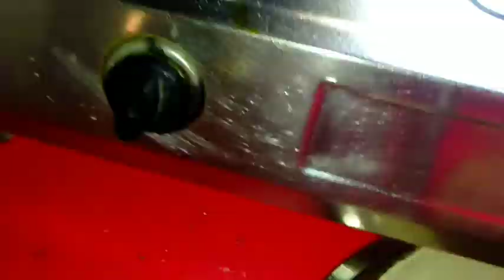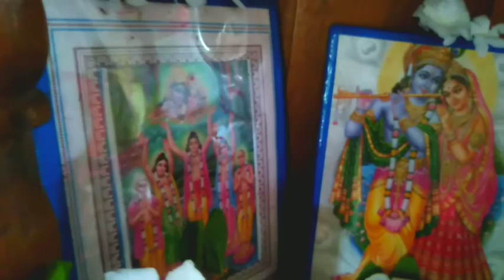অনেক দিন পরে মনের মতো ব্রেকফাস্ট করলাম...|| My everyday vlog ||part7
onak din por monar moto breakfast korlm